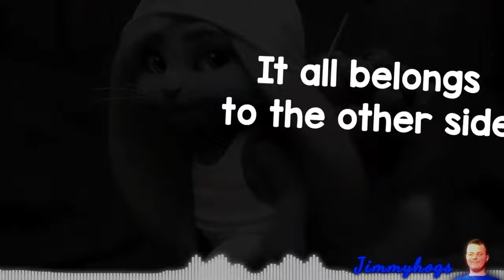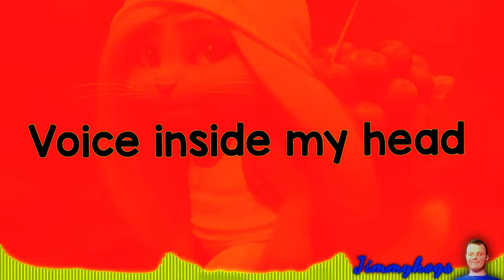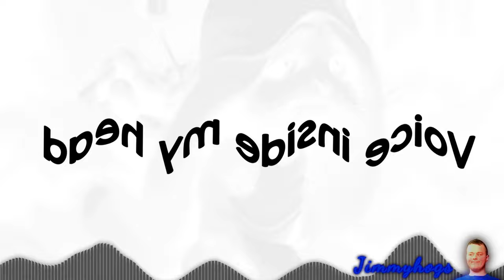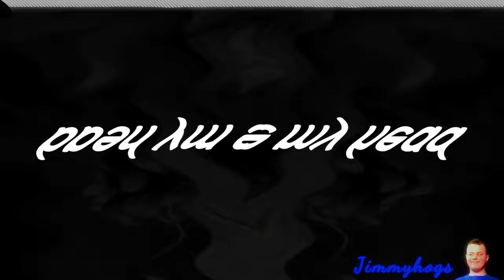Preview 2 The Spectress Effects (Preview 2 Beatbox Effects)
Requested by: @AnimeWinks-
That moment when CG5 kills memes with his own songs.